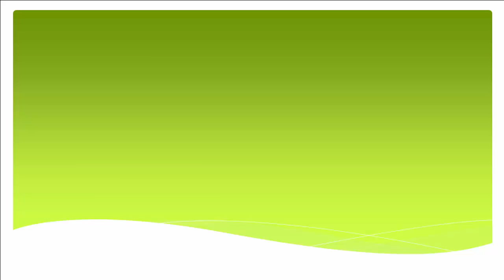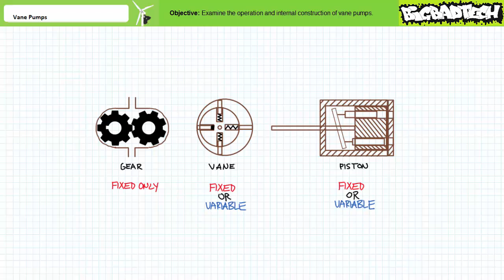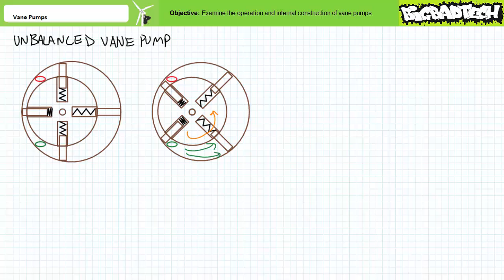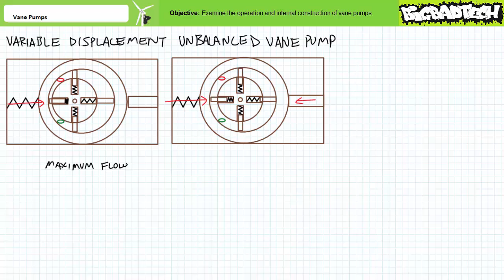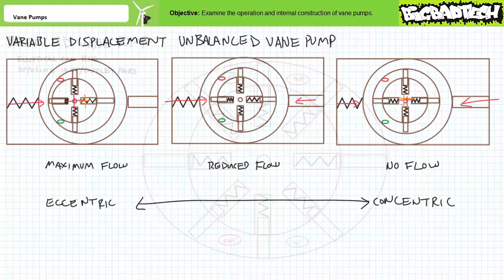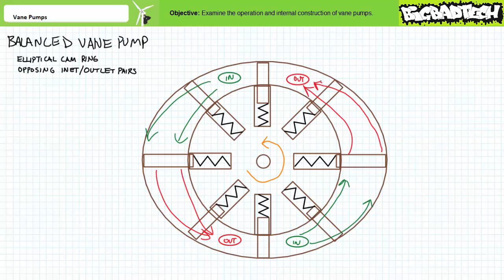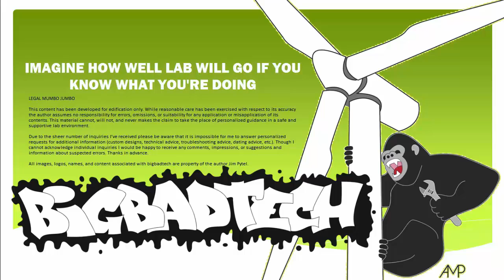Vane Pumps (Full Lecture)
In this lesson we'll examine the operation and internal construction of unbalanced and balanced vane pumps. (Full Lecture)